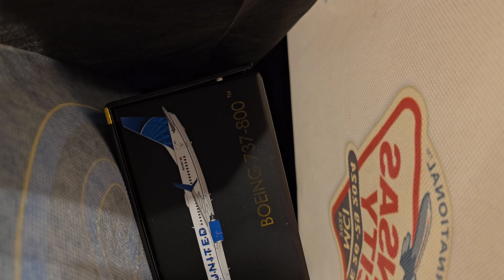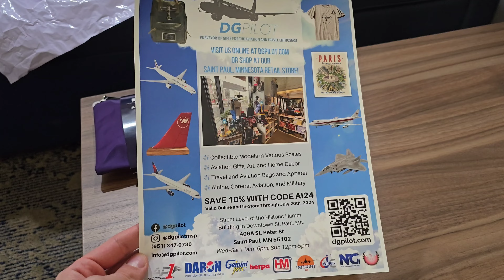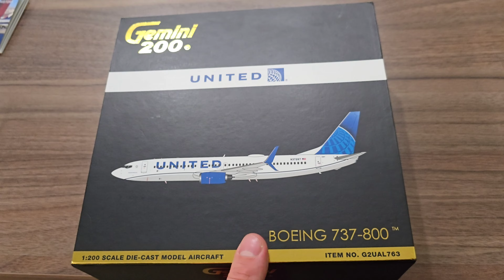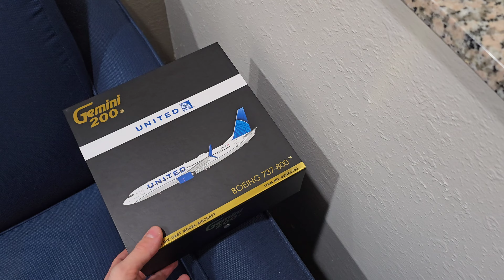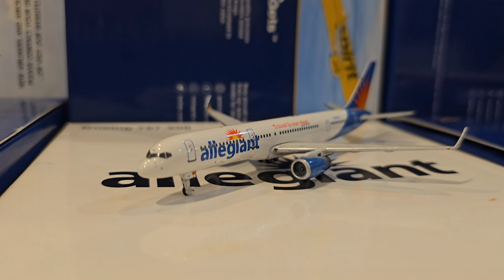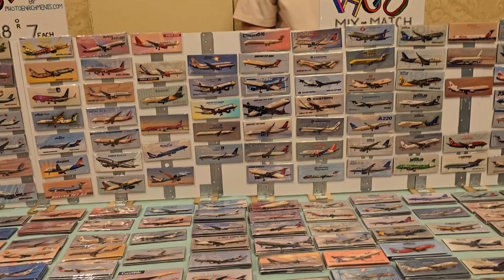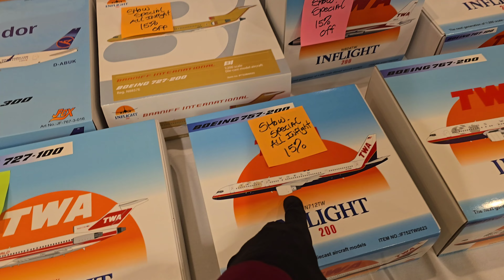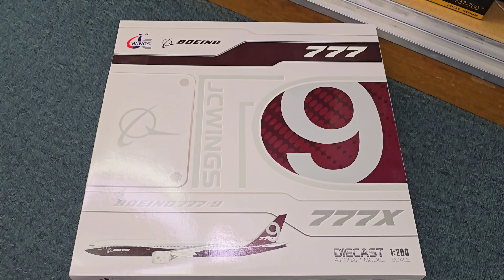Kansas City Airline Collecible Show - Mivi Vacation Day 2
2nd part of the trip we explore the collectible show itself. Gemini 200 is my collection so that's what we look at.